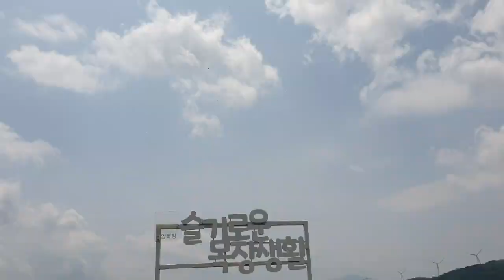Daegwangryeong Samyang Ranch Landscape 대관령 삼양목장 풍경